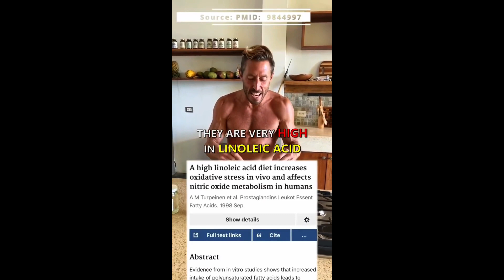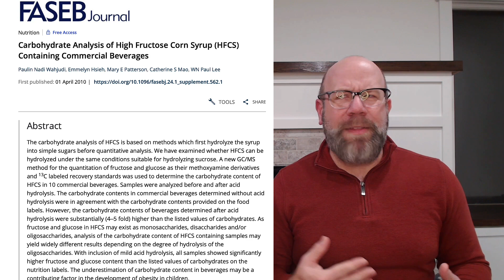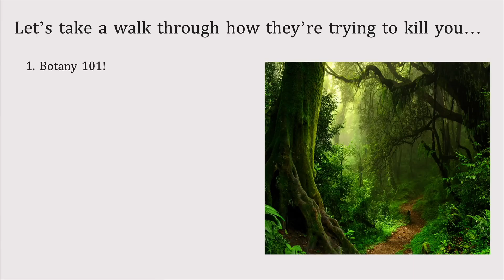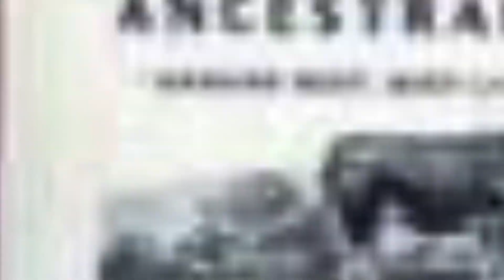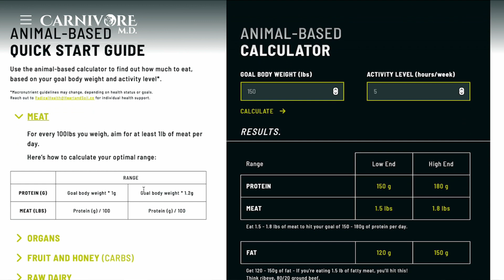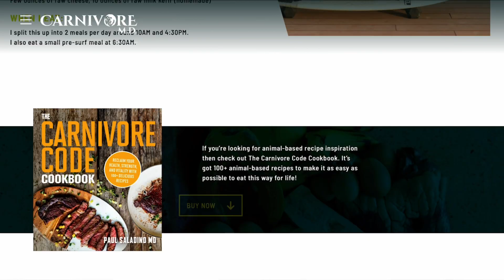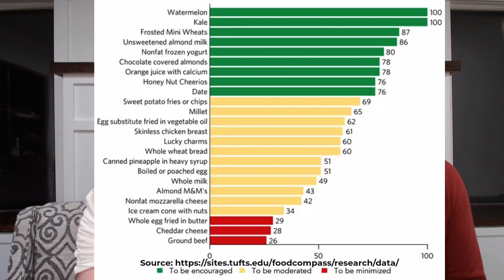GET *RADICAL* WITH HEALTH - Our review of Dr. Paul Saladino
In this Topic from a Hat video we review Dr. Paul Saladino and his RADICAL way of looking at the Carnivore diet. Are you ready to get out of the human zoo and claim your birth right to good health? Then this is the video for you!